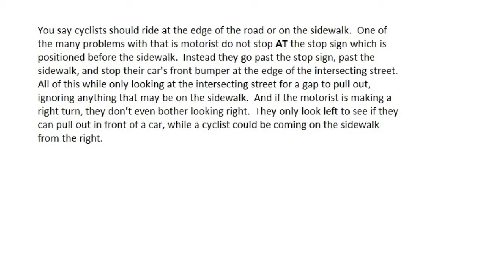Bicycles should NOT ride on the sidewalk or edge of road.